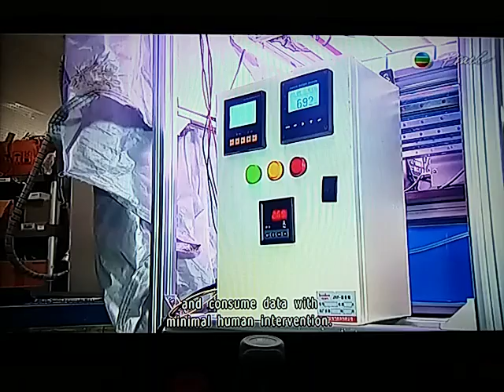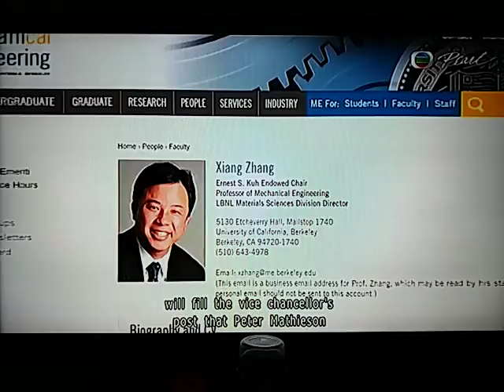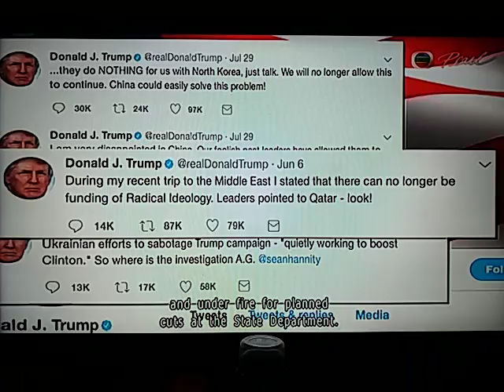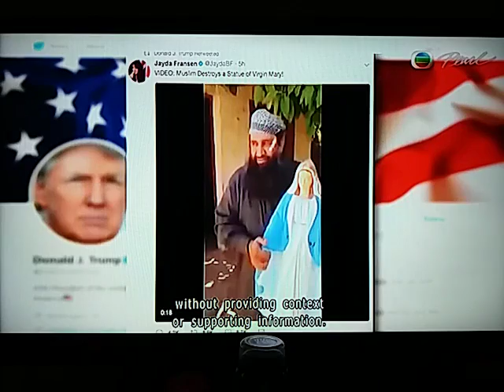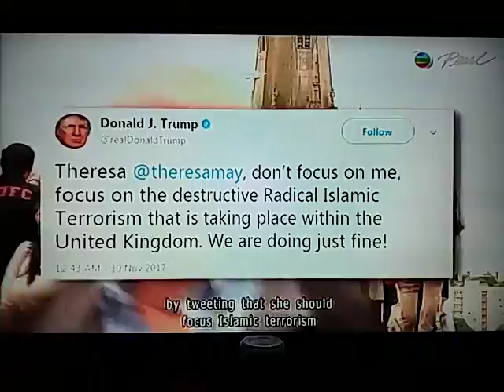20171201 By -elections to fill four seats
By -elections to fill four seats at the Legislative Council will be held on March 11th next year, with a two-week nomination period to begin on January 16th.